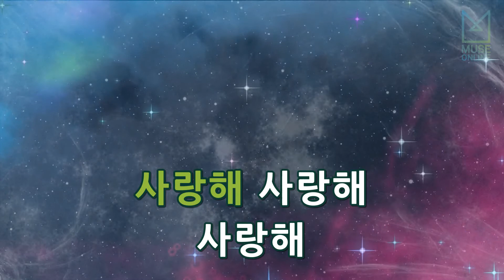[뮤즈온라인] 효린(효린) - 더 가까이 (맨도롱 또똣 OST)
효린(씨스타) - 더 가까이 (맨도롱 또똣 OST)

작사 : 최재우
작곡 : 김세진